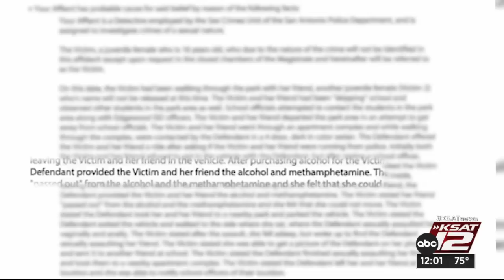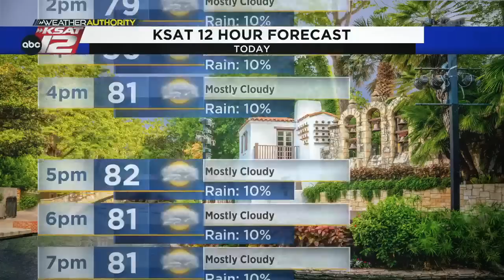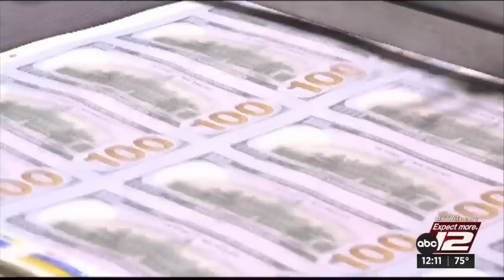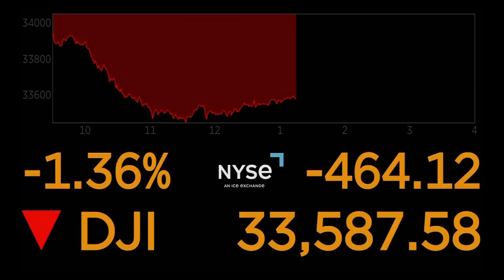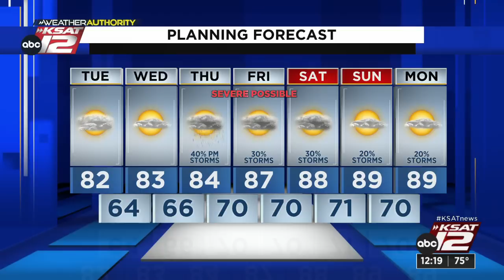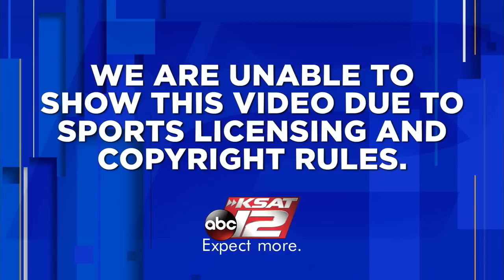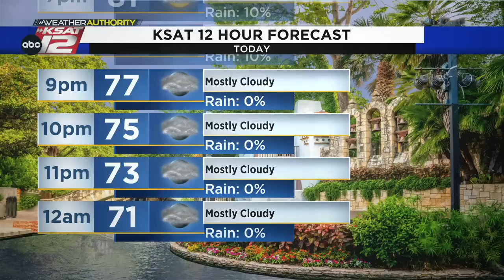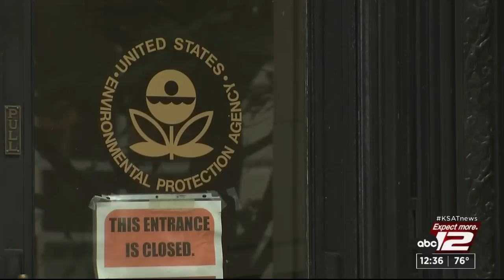KSAT12 News at Noon : May 02, 2023